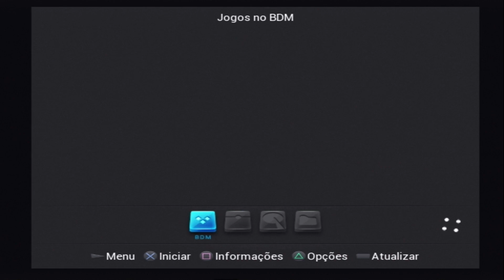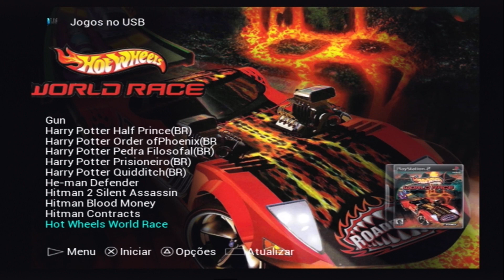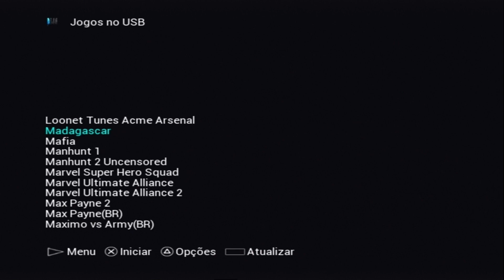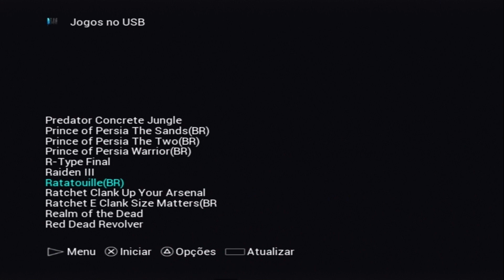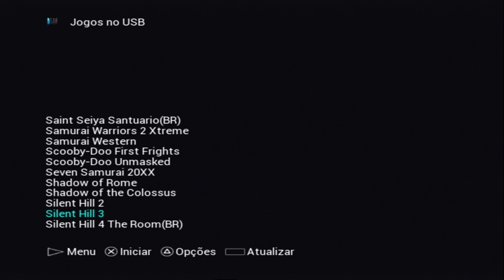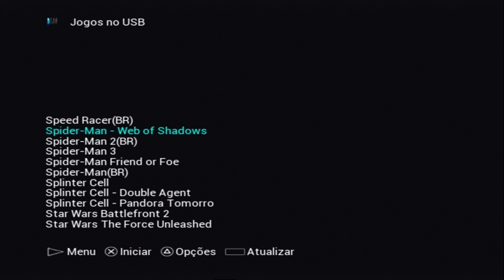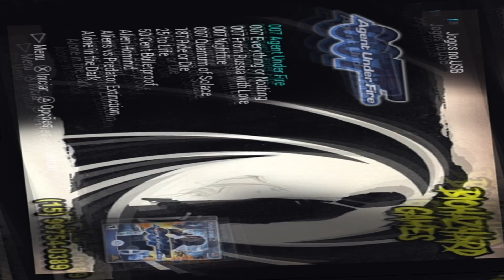PS2 com OPL (HD 1 TB 330 Jogos)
HD de 1 Terabyte com OPL para PS2 SLIM e FAT
330 Jogos